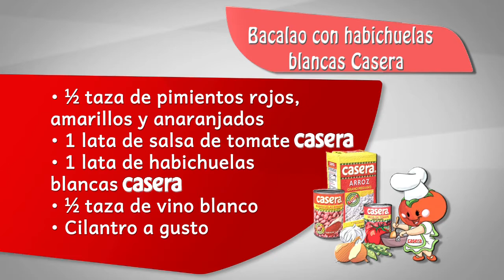Bacalao con habichuelas blancas Casera (HD)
Al Aire: Sábado, 3 de mayo de 2014
Invitado: El Trotamundos